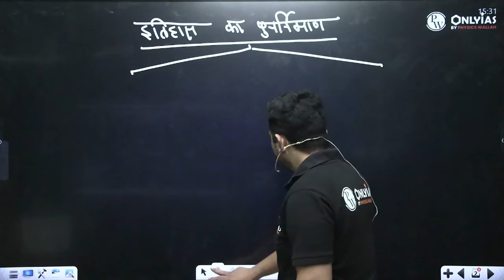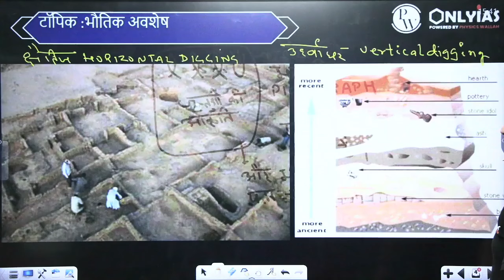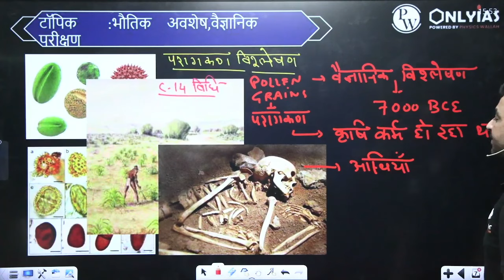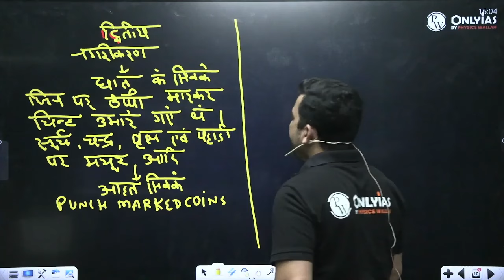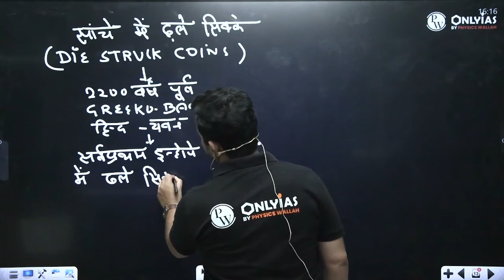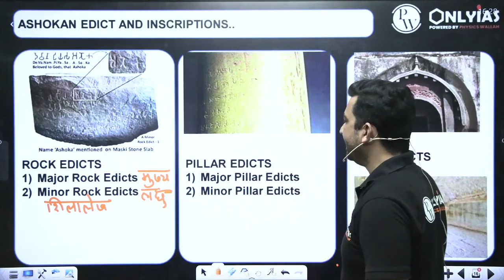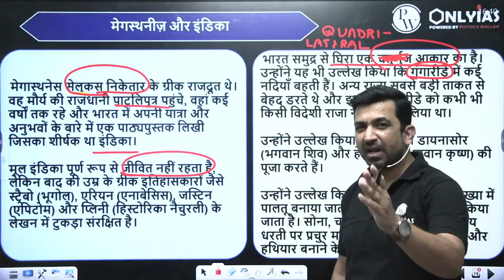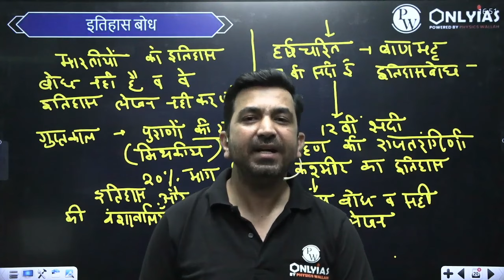इतिहास का पुनर्निर्माण एवं इतिहास लेखन - Chapter 2 & 3 | Complete Ancient History RS Sharma | UPSC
इतिहास का पुनर्निर्माण - Chapter 2 & 3 | Complete Ancient History RS Sharma | UPSC 2025

इस वीडियो में हम RS Sharma की Complete Ancient History की Chapter 2 & 3 के महत्वपूर्ण बिंदुओं पर चर्चा करेंगे, जो UPSC 2025 के लिए अत्यंत महत्वपूर्ण हैं। इन अध्यायों में हम "इतिहास का पुनर्निर्माण" के विषय को समझेंगे, जिसमें ऐतिहासिक स्रोतों जैसे पुरालेख, सिक्के, साहित्य, और पुरातात्विक साक्ष्यों की मदद से प्राचीन भारत के इतिहास को पुनः निर्मित किया गया है।